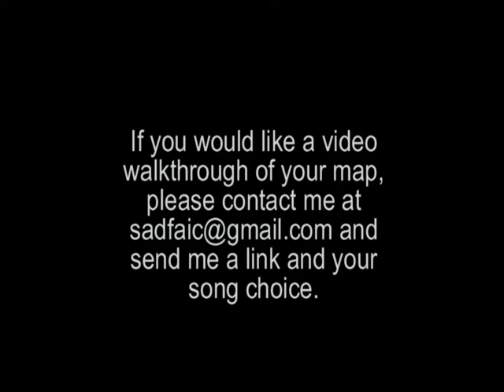SadFaic Map Walkthrough-Abacabb